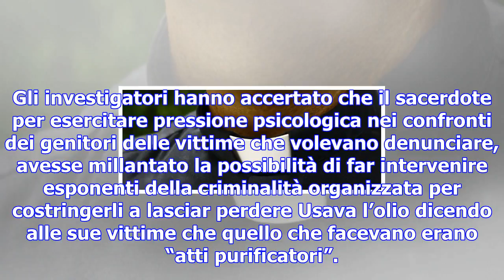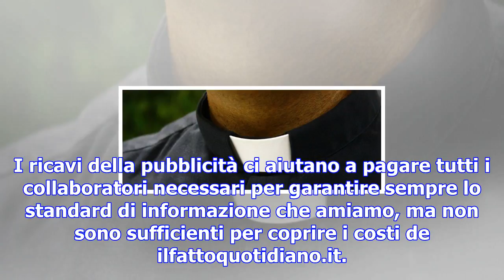Catania, prete arrestato per violenza sessuale su under 14: "usava l'olio santo per atti purificato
Catania, prete arrestato per violenza sessuale su under 14: "usava l'olio santo per atti purificatori"
Gli investigatori hanno accertato che il sacerdote per esercitare pressione psicologica nei confront...